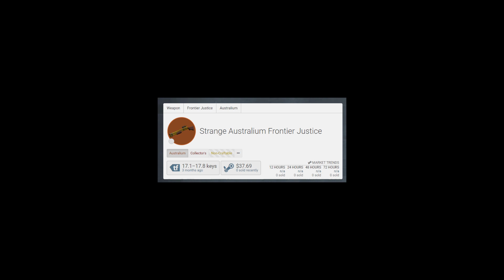I got an Australium drop BUT It is very weird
I only got $2, thanks VALVE .